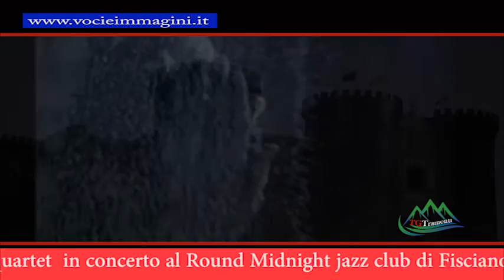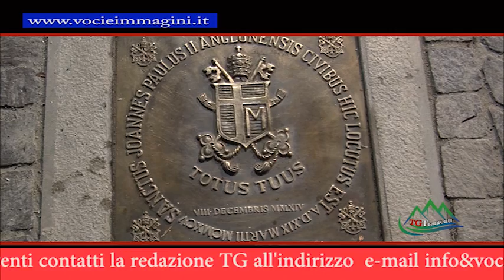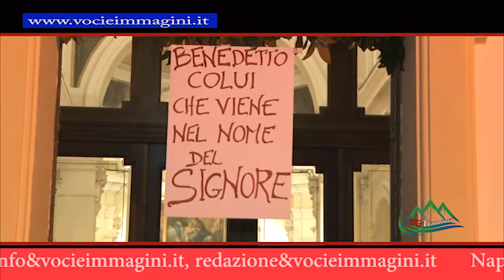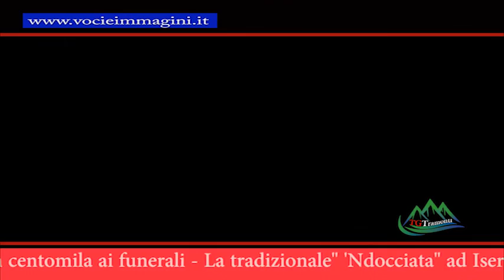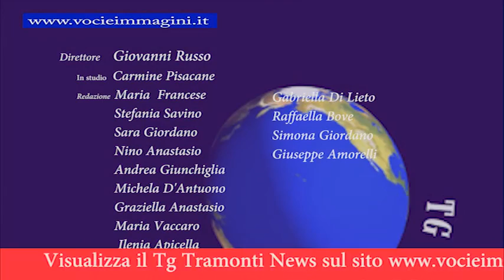Tg Tramonti 26° edizione 27 gennaio 2015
Descrizione:
1) Funerale di Pino Daniele
2) 'Ndocciata ad Agnone " Isernia"
3) Privo di manutenzione fiume reghinna  Major
4) III esibizione del gruppo giovani promesse
5) il gelo degli ultimi giorni provoca disagi al paese
6) Alex Zanotelli celebra la messa nella stazione di Napoli
7) Entusiasmo per l'insediamento di Padre Giovanni
8) Angelo Debarre  al round midnight gipsy jazz
9) L'orchestra di fiati "Costa D'Amalfi "a Ravello,  Maestro               -   Jan Van der  Roost